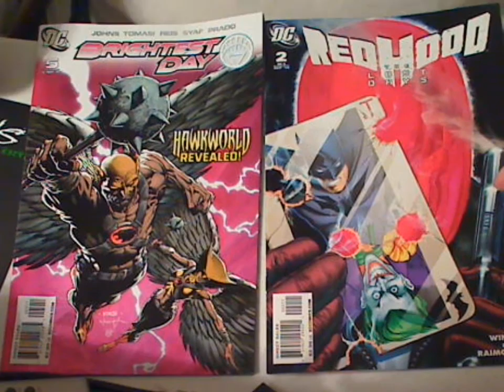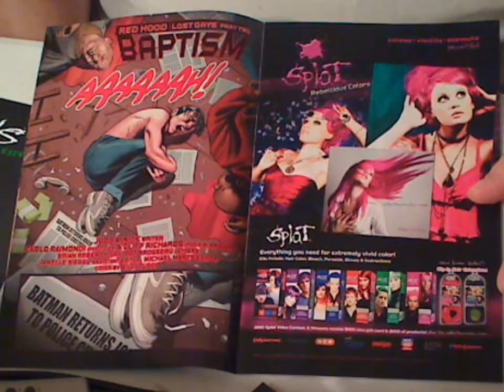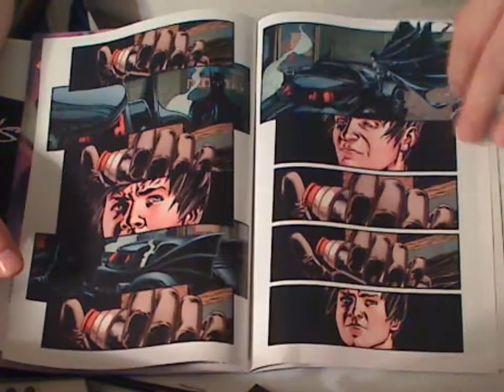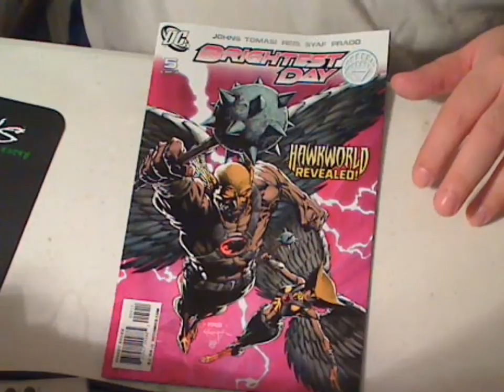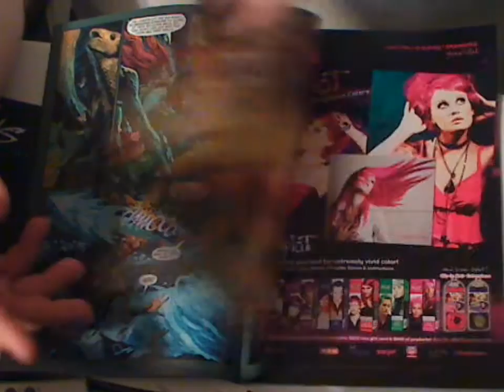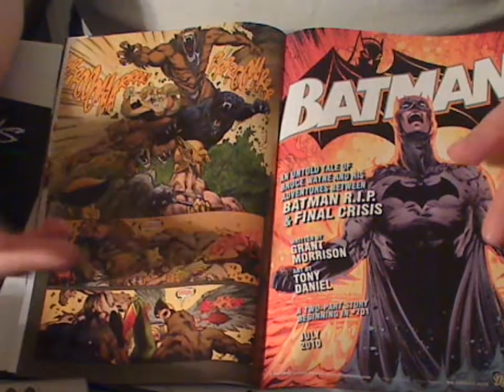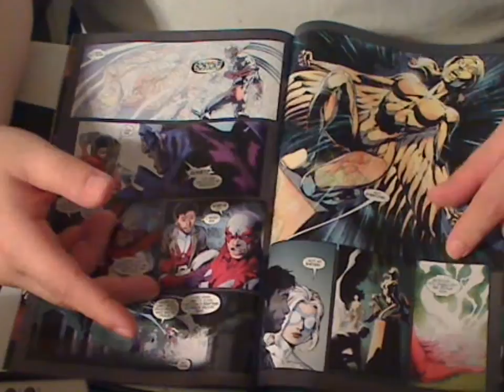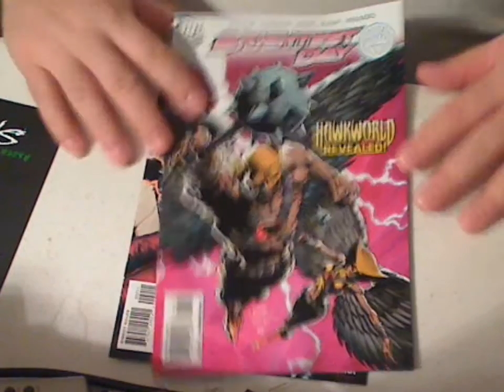Red Hood - 2 Brightest Day - 5 review - Spoiler Warning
Here is my review for the Red Hood Lost Days issue 2 and Brightest Day issue 5